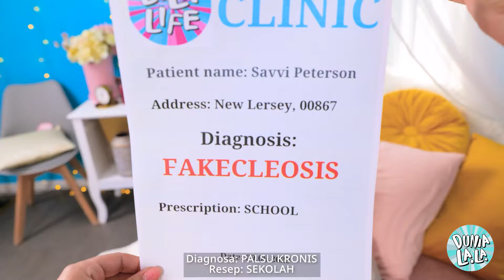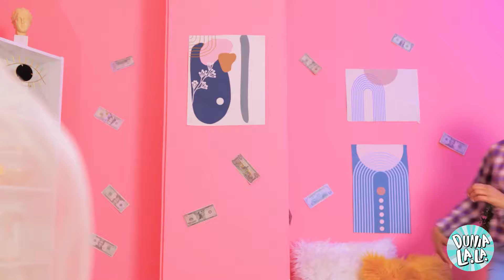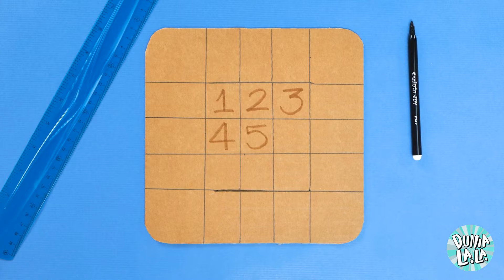IBU KAYA VS IBU MISKIN! Trik Mengasuh Anak yang Kaya vs yang Miskin dan Gadget Keren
Ibu Kaya vs Ibu Miskin! 💸 Dari gadget mewah hingga trik pengasuhan anak DIY, kami menyelami perbedaan lucu antara gaya pengasuhan anak yang kaya dan miskin. Saksikan bagaimana setiap ibu mengatasi tantangan sehari-hari dengan cara mereka sendiri yang unik-apakah itu menggunakan teknologi terbaru atau berkreasi dengan apa yang mereka miliki. Anda tidak akan percaya dengan trik-trik cerdas dan gadget keren yang mereka gunakan! Siapakah yang akan memenangkan pertarungan pengasuhan anak terbaik?